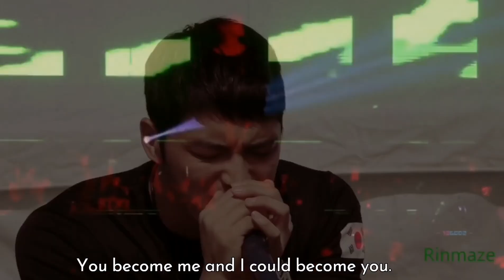KIM JAE JOONG - ジェジュン FMV SEOSHI - WITH ENGLISH LYRICS TRANSLATION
This is a FMV of Kim Jae Joong.
Song: Seoshi